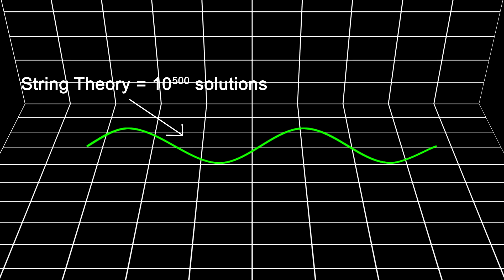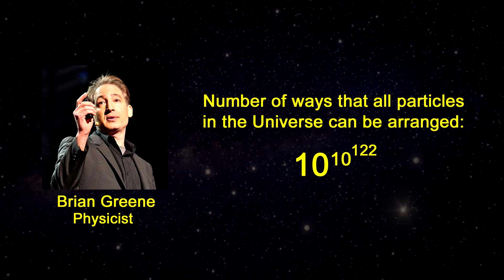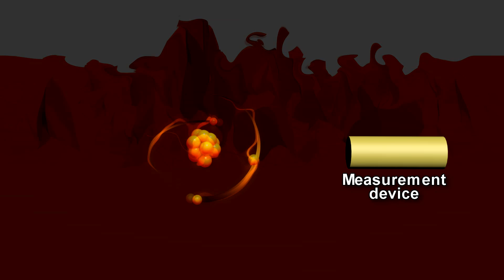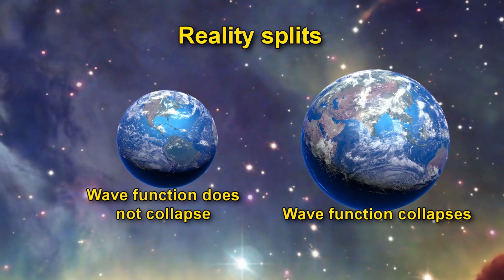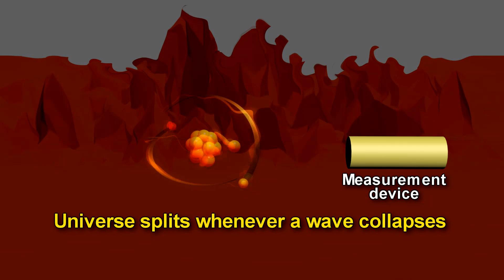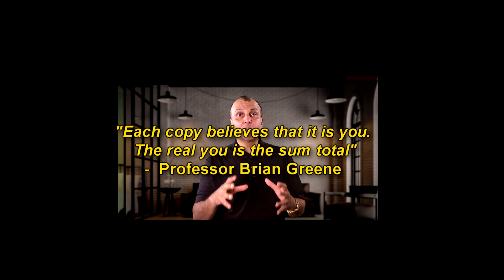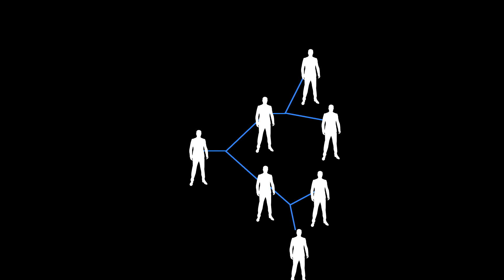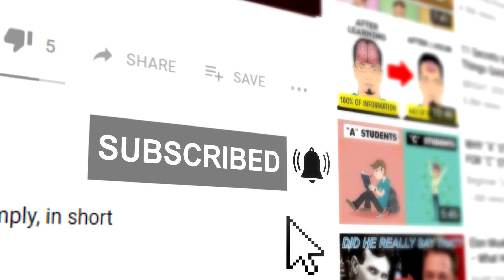Quantum Theory reveals Parallel Universes and Quantum Immortality in alternate universes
Parallel universes are not a theory, but deductions from the "Many Worlds" interpretation of quantum mechanics. And there is at least on other theory that predicts not alternate universes but parallel universes where the universes are just like ours, only slightly different, where different versions of us could exist.  One is the idea of Infinite universes. The reason space appears to be only 13.7 billion light years in radius is because That limit is set by the distance that light has had the ability to travel since the instant of the Big Bang. The universe is likely larger, and perhaps infinitely larger.  If space is infinite, then it must start repeating at some point, because there are a finite number of ways that any set of particles can be arranged.  Physicist Brian Greene calculated this number to be 10^10^122 --- this is a very very large number, but it is minuscule compared to infinity.  So if you travel far enough in space, you should see another version of you living in completely different circumstances, perhaps as president of the United States, or as rich as Bill Gates.

But the most intriguing theory that leads to parallel universes comes from the many worlds interpretation was proposed by Hugh Everett for his phD thesis in 1957 at Princeton University.  This theory says that the wave never collapses, that every time a wave seemingly collapses in our universe, there is a parallel universe where no such collapse happens. This interpretations implies that reality splits like a fork in the road whenever a wave collapse occurs.  In effect, the entire universe is one gigantic wave function that contains all possible realities. Everett called it the “universal wave function,” in his thesis.  So the universe is also in superposition of all possible states of its constituent particles. As it evolves, some of these superpositions break down, making certain realities or worlds distinct and isolated from each other.

The many worlds interpretation avoids the complication of wave function collapse, but it creates a near infinite number of parallel worlds. Just like in quantum mechanics, everything with a non-zero probability of occurring is a reality in some universe. In other words, there is a universe out there where everything happened just like it did in this one, except you made one or two decisions differently, and your life turned out completely differently – like you became as rich as Bill Gates, or married Kate Upton.

Bryce DeWitt who popularized the many worlds interpretation in the 1970’s says, “Every quantum transition taking place on every star, in every galaxy, in every remote corner of the universe is splitting our local world on earth into myriads of copies.” Quantum physics says that the splitting occurs whenever a wave collapses, meaning whenever a measurement of observation occurs.  When you walk around your own house, there must be millions of splitting events because the molecules on your feet are interacting with the molecules of the floor.  The numbers of splits and parallel universes has to be astronomical.

Oxford physicist David Deutsch says, many worlds is virtually a fact.  It sounds fantastic, but the Many Worlds interpretation predicts outcomes that are completely consistent with physics experiments over the course of decades. MIT physicist Max Tegmark says, “The act of making a decision causes a person to split into multiple copies.”
But I have no awareness of the other copies.  Columbia University Professor Brian Greene says we just need to broaden our minds of what “self” actually means. “Each copy believes that it is you.  The real you is the sum total” of all the splittings

In the late 1990s a thought experiment was proposed by MIT physicist Max Tegmark -- called quantum suicide. Let’s say someone makes a wager.  You are put in a box with a gun pointed to your head and a button in your hand.  The button controls a quantum splitter that detects the spin of an electron.  If after you press the button the spin says up, the gun does not fire, you come out of the box and win a prize of $1 Billion.  But if the spin shows down, then the gun fires and you die instantly.  There is a 50% chance that the splitter would detect up, and 50% that it would detect down. Few people, I think, would accept 50/50 odds of life and death. But I might take this bet because If you truly believe in the concept of multiple worlds then you would take this bet every time.  Because the only one of “you” that would ever come out of that box would be the one that remains conscious.  In other words, in your world, for you to be conscious, you would always have to be in the reality that survived.

In another world, the other versions of you would be dead, but you would not know this.  Your conscious self would always survive and become a billionaire.